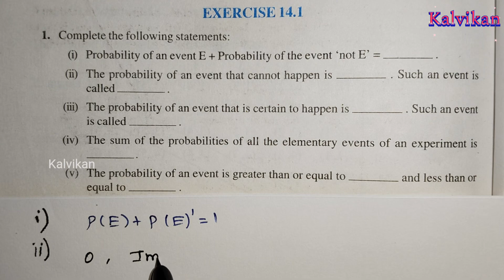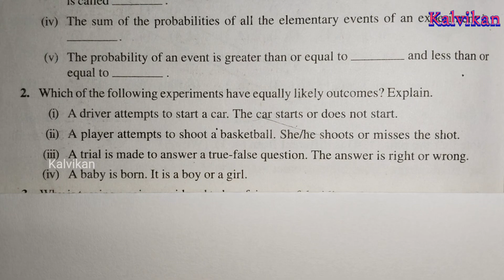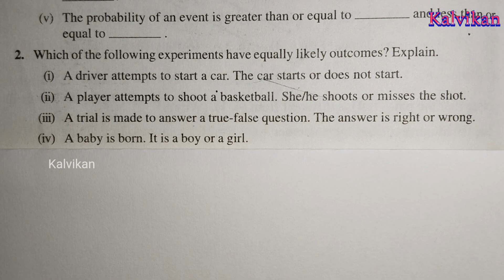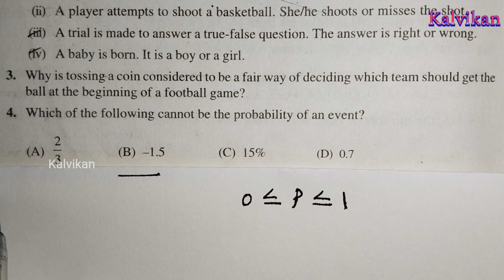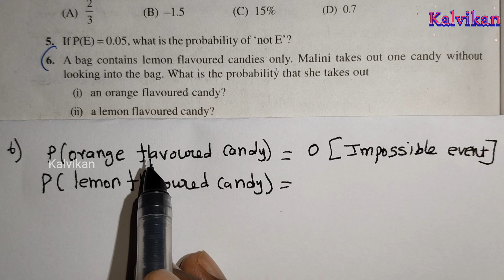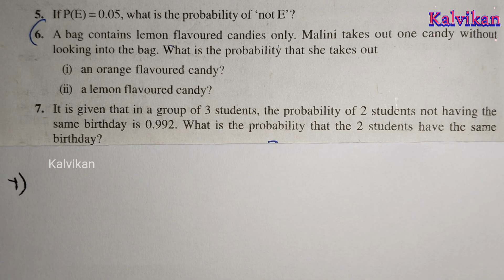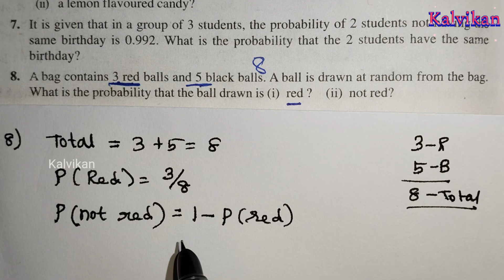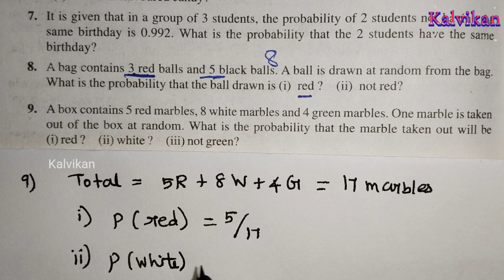Class 10 Maths Probability Chapter 14 Exercise 14.1 Q 1 to 9 in Tamil by Kalvikan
Cbse Class 10 Maths Chapter 14 Probability Exercise 14.1 Question no 1, 2, 3, 4, 5, 6, 7, 8 and 9 in Tamil by Kalvikan

1. Complete the following statements:
(i) Probability of an event E + Probability of the event ‘not E’ = .
(ii) The probability of an event that cannot happen is . Such an event is
called .
(iii) The probability of an event that is certain to happen is . Such an event
is called .
(iv) The sum of the probabilities of all the elementary events of an experiment is
(v) The probability of an event is greater than or equal to and less than or
equal to .

2. Which of the following experiments have equally likely outcomes? Explain.
(i) A driver attempts to start a car. The car starts or does not start.
(ii) A player attempts to shoot a basketball. She/he shoots or misses the shot.
(iii) A trial is made to answer a true-false question. The answer is right or wrong.
(iv) A baby is born. It is a boy or a girl.

3. Why is tossing a coin considered to be a fair way of deciding which team should get the
ball at the beginning of a football game?

4. Which of the following cannot be the probability of an event?
(A)
2

5. If P(E) = 0.05, what is the probability of ‘not E’?

6. A bag contains lemon flavoured candies only. Malini takes out one candy without
looking into the bag. What is the probability that she takes out
(i) an orange flavoured candy?
(ii) a lemon flavoured candy?

7. It is given that in a group of 3 students, the probability of 2 students not having the
same birthday is 0.992. What is the probability that the 2 students have the same
birthday?

8. A bag contains 3 red balls and 5 black balls. A ball is drawn at random from the bag.
What is the probability that the ball drawn is (i) red ? (ii) not red?

9. A box contains 5 red marbles, 8 white marbles and 4 green marbles. One marble is taken
out of the box at random. What is the probability that the marble taken out will be
(i) red ? (ii) white ? (iii) not green?